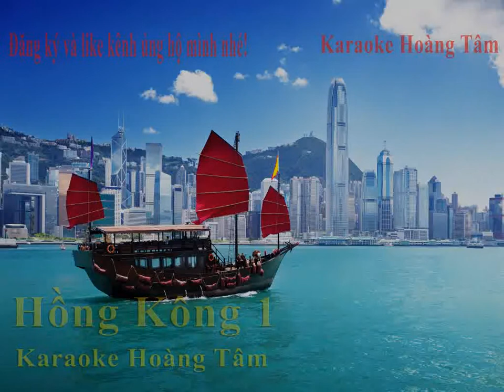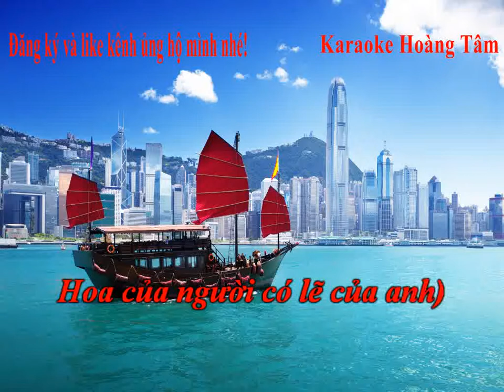[Karaoke] Hông Kông 1- Karaoke Hoàng Tâm ( Nguyễn Trọng Tài )